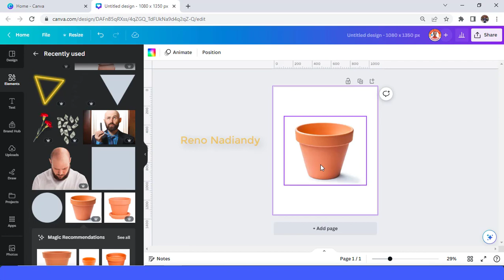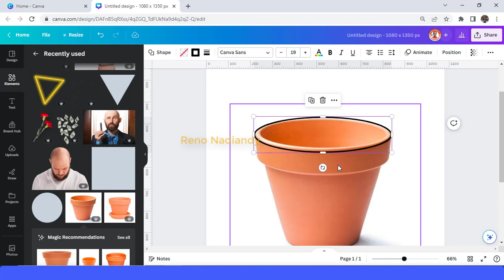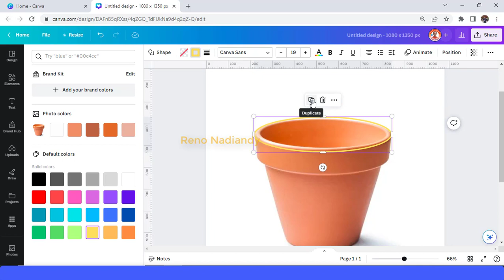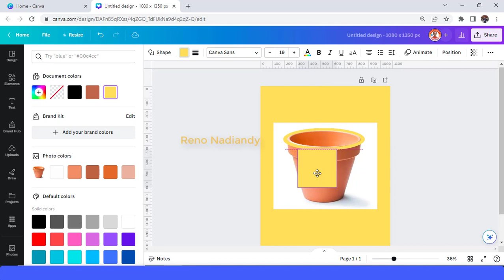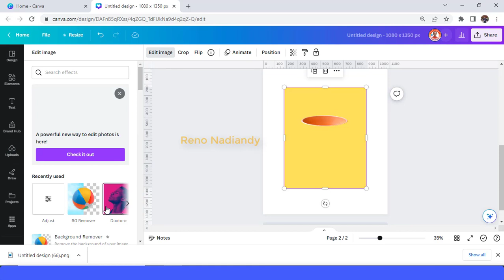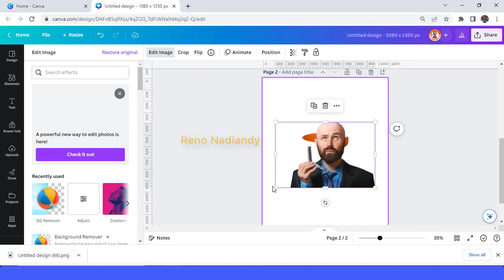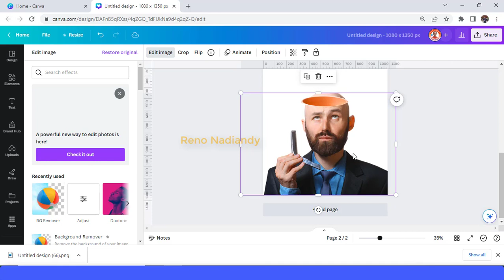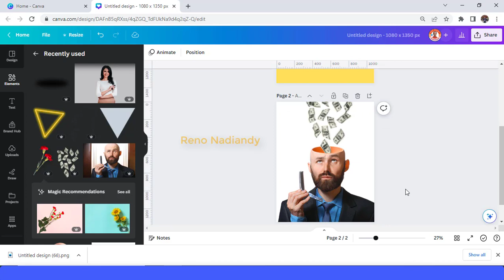Blending Two Images for Unique and Surreal Results | Photo Manipulation In Canva Tutorial Lesson 4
Welcome to Canva Art Design, your creative hub for unlocking the possibilities of digital art! In this tutorial, we dive into the exciting realm of photo manipulation using Canva. Join us as we explore the process of blending two images to create a visually stunning and surreal masterpiece that will leave your viewers amazed.

🎨 Unleash Your Imagination: Prepare to embark on a journey of artistic discovery! We'll guide you step-by-step through the process of blending two images in Canva, allowing you to tap into your creativity and bring your unique vision to life.

🖌 Master the Technique: Learn insider tips and techniques to achieve seamless image blending. From selecting the perfect images and adjusting opacity to layering and blending modes, we'll cover all the essential steps to help you create stunning and captivating compositions.

📸 Unlock Surreal Possibilities: Delve into the world of surrealism as we demonstrate how blending images in Canva can transform ordinary photographs into extraordinary works of art. Discover how to manipulate colors, perspectives, and textures to create truly unique and mesmerizing visuals.

⭐️ Elevate Your Artistic Skills: Gain inspiration from real-world examples and explore different styles and themes to fuel your creative growth. Our tutorial will empower you to push boundaries and create artwork that stands out from the crowd.

Stay updated with the latest tutorials, tips, and design inspiration, and connect with fellow creatives from around the world.

🔔 Unlock Your Creative Potential: It's time to immerse yourself in the world of photo manipulation and create breathtaking art with Canva Art Design! Watch our tutorial to learn how to blend two images and unleash your imagination.